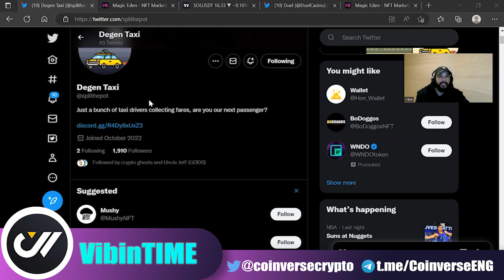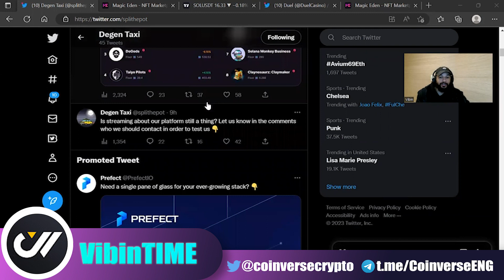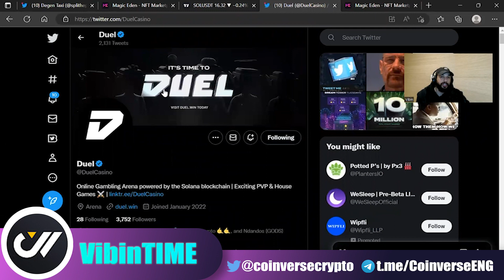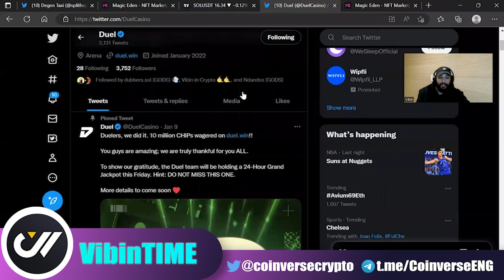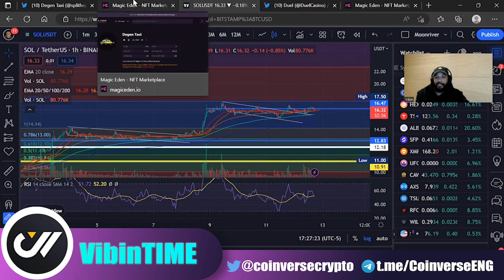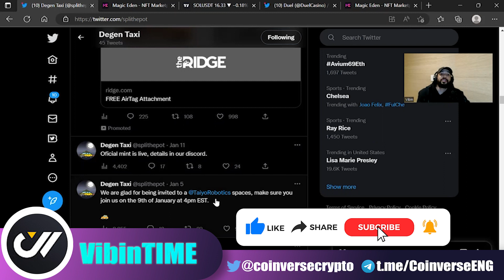Solana gamblers support Duelbots and Degen Taxi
Exploring the finest gems in the universe